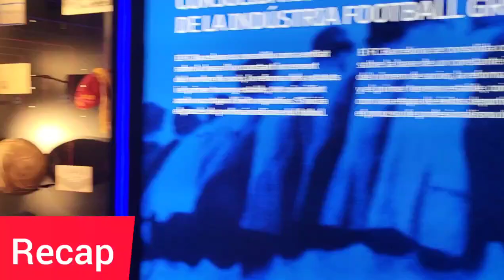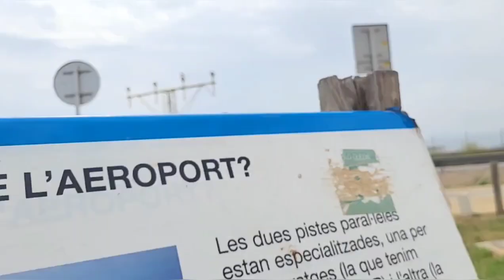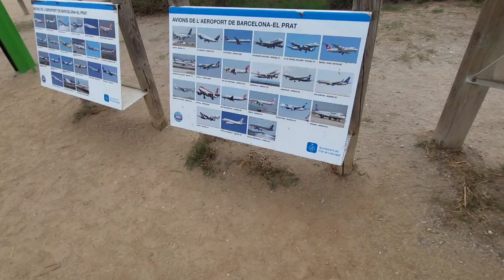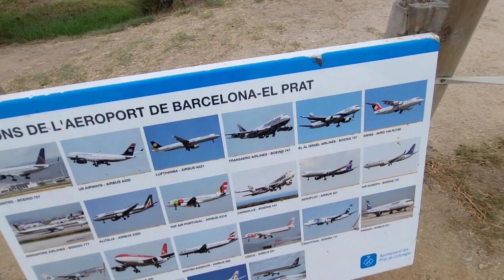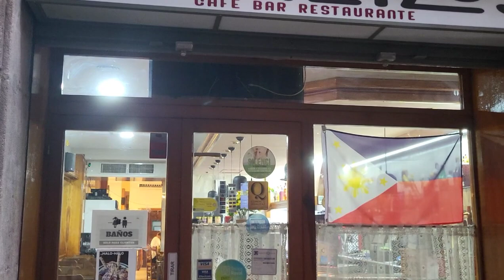(2023 recap) I went to Sagrada Familia and plane spotting in Illobregat. My Barcelona Holiday part 3